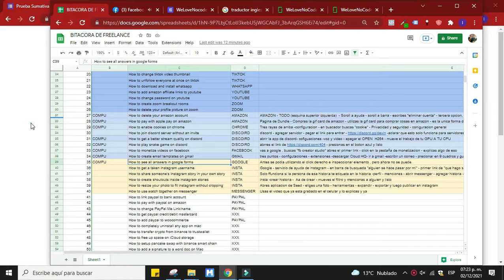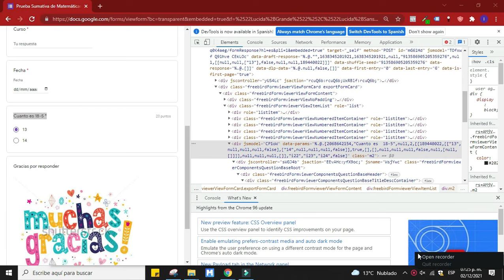Cómo ver todas las respuestas en formularios de Google